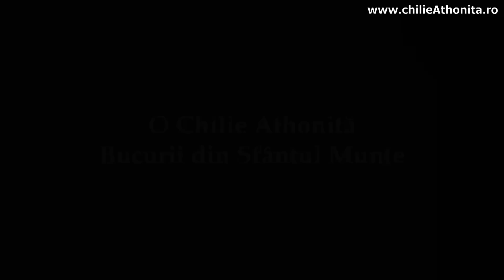Învierea în Închisoare - p. Justin Pârvu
Ascultați un cuvânt al părintelui Justin Pârvu în care acesta ne povestește întâmplări ieșite din comun legate de sărbătoarea Învierii în închisorile în care acesta a fost.

Audiție plăcută!